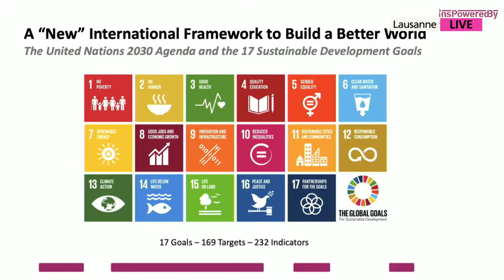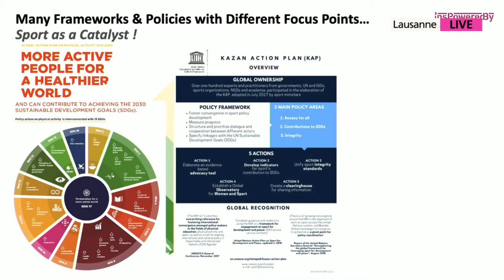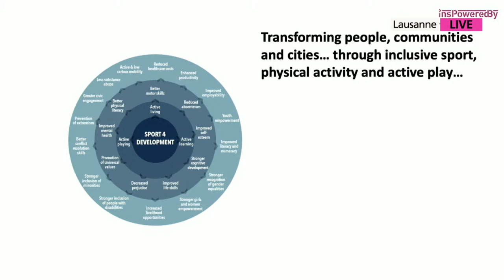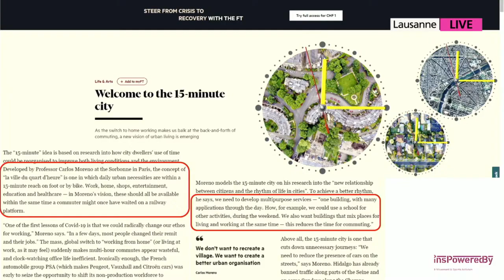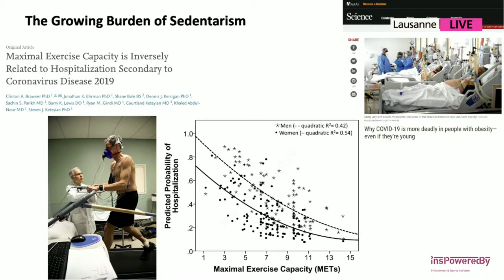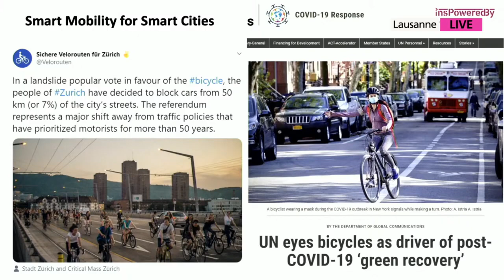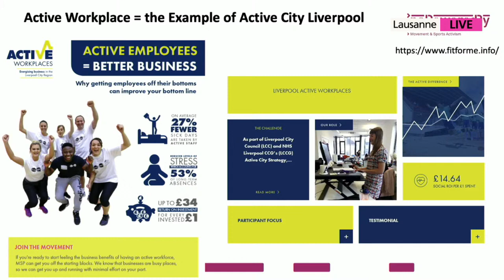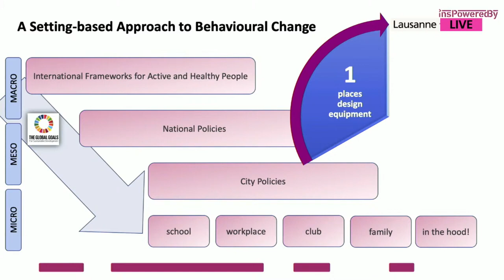Presentation by Philippe Furrer, Founder and Chief Engagement Officier, InsPoweredBy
Smart Cities & Sport Summit 2020
Session: "Cities & SDGs: What is the potential of sport in achieving the Sustainable Development Goals?"